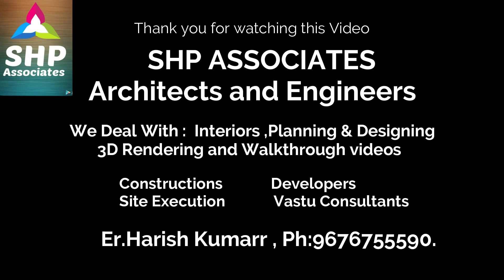3D Walk Through of a small cluster community model in harish kumarr's my world channel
Dear Friends, This is a small model walkthrough of a cluster of houses in a community.